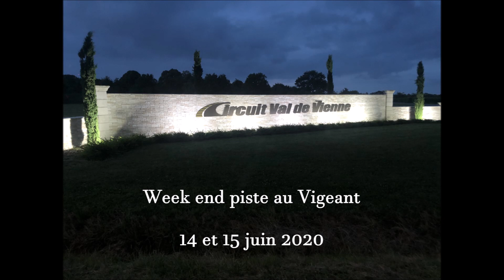Extraits Le Vigeant 2020 en hornet 600 de 1999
Un tour sous la pluie avec des motos par terre, Bruno qui passe vite vite! et quelques motos dans la ligne droite pour le fun